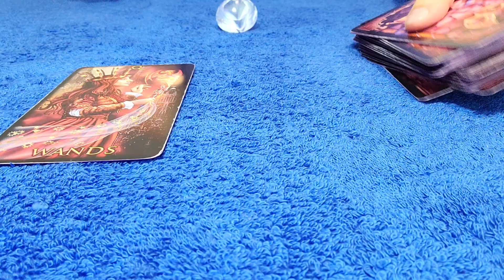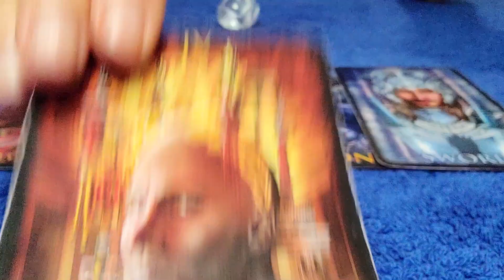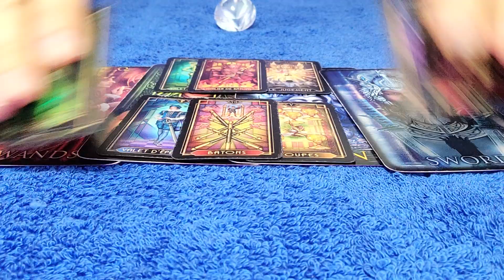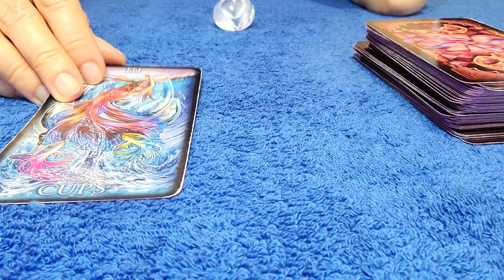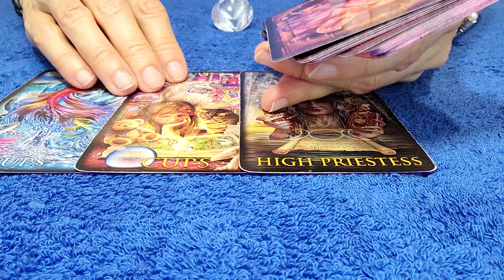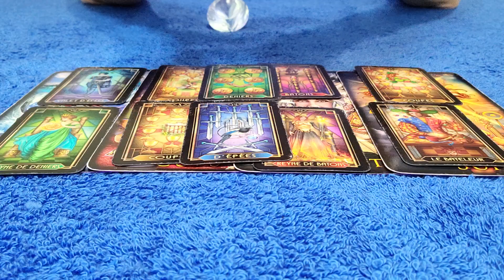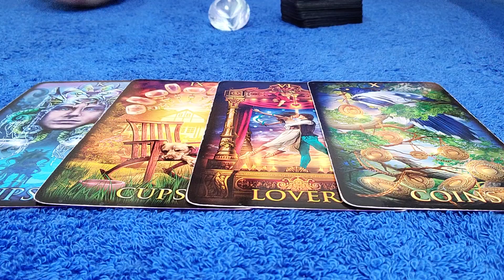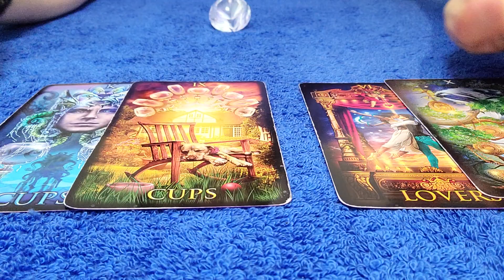TAURUS - DECEMBER 2020 THEY WANT TO RECONCILE BUT A NEW PERSON IS WAITING ON YOU 💗 👀